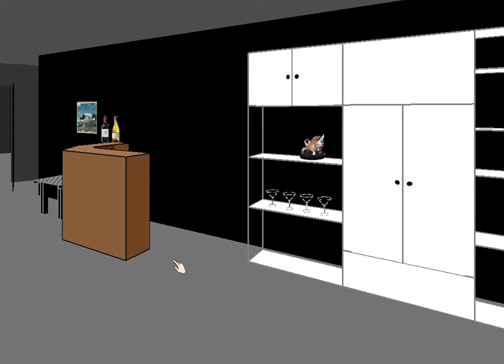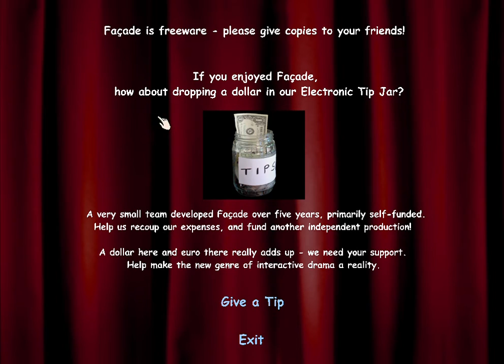Façade Gameplay video 5 31 2021 Rich Name 1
I found another name I apparently didn't use yet. Also Trip kicked me out again. Lol. It keeps being Trip most of the time kicking me out. Grace doesn't really kick you out at all. At least my person got a glass of beer! When I said "I want some beer."... I pick up the eight ball like every time and move it, Trip didn't pick it up this time.